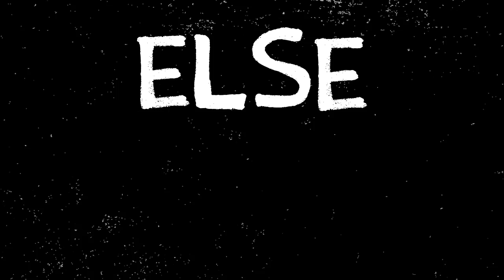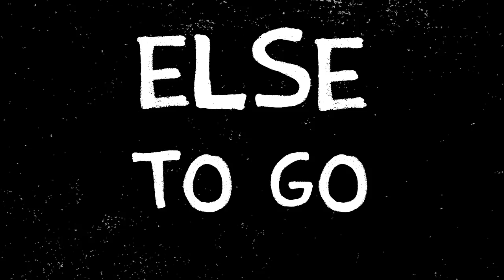Back In The USA - Green Day (Lyric Video)